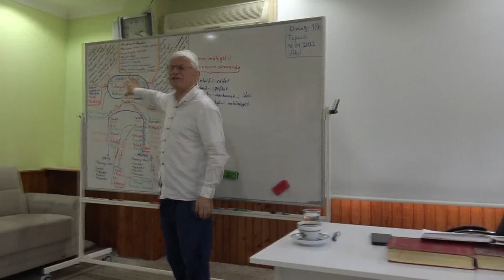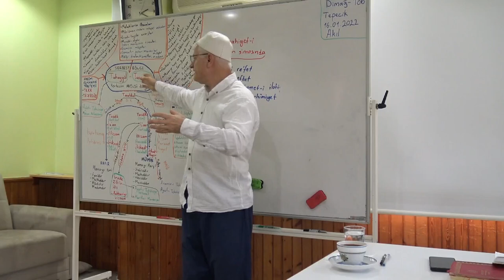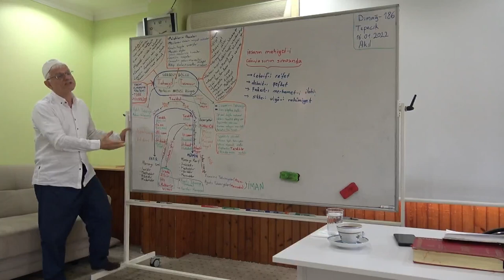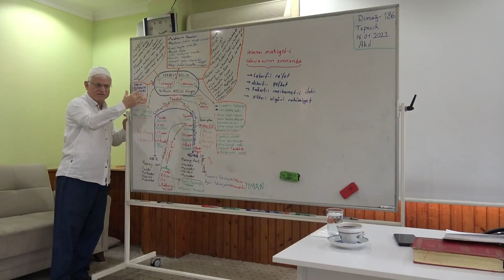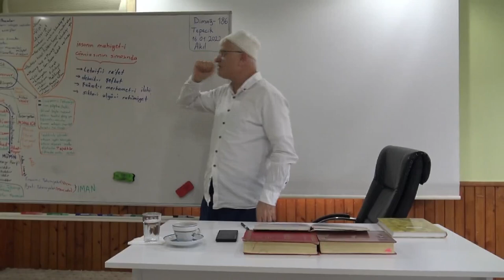İNSAN HAKKINDA SÖYLEŞİ - 8 | Hasan Akar